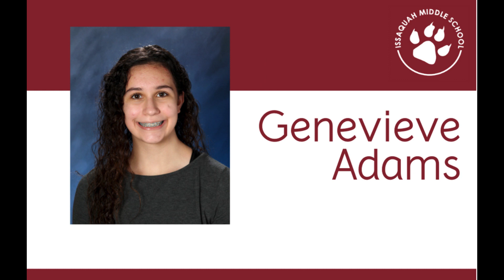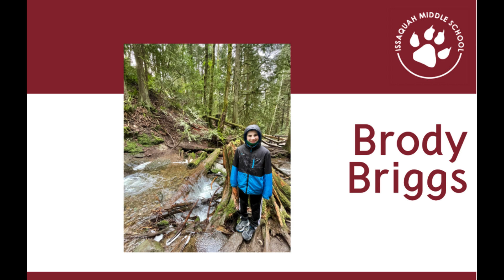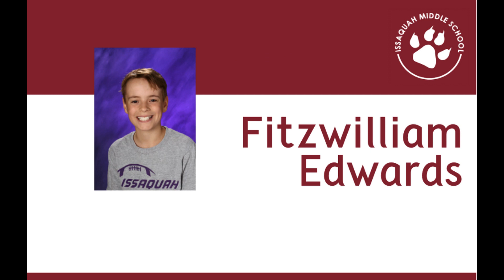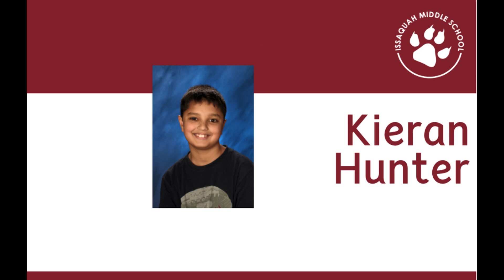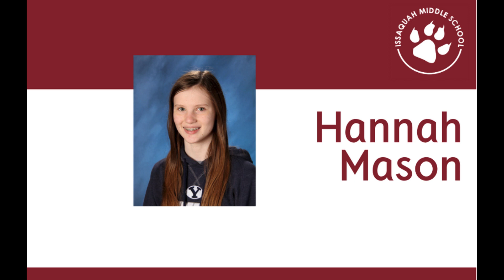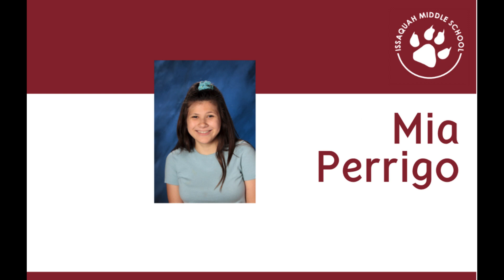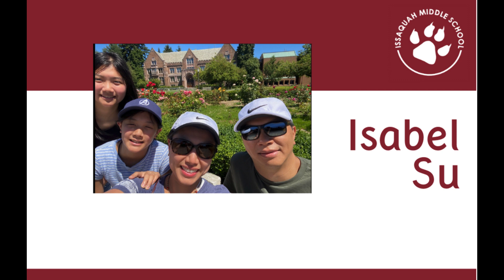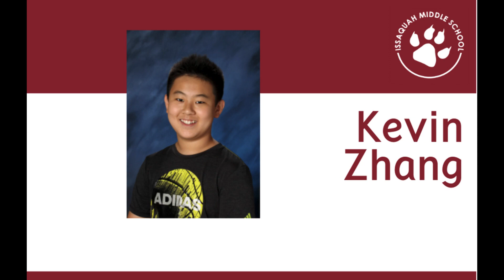Issaquah Middle School Promotion 2021